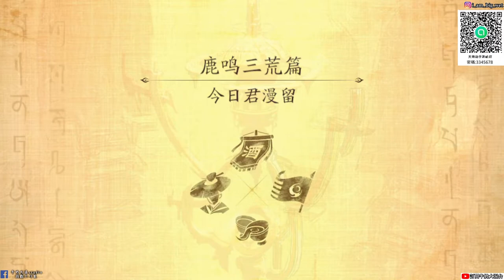【天地劫:幽城再臨手遊】鹿鳴三荒篇 今日君漫留|白复歸登場|曹無名身世之謎|故事劇情全|牛奶大濕台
2.如果有喜歡天地劫手遊的朋友，可以加入大濕的LINE社群
密碼:3345678